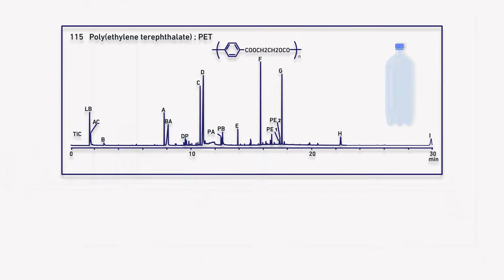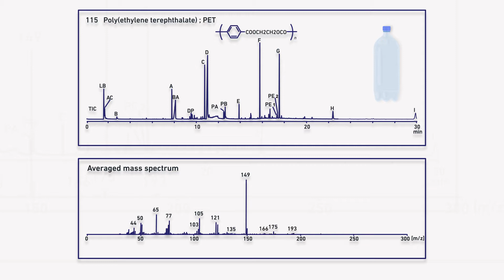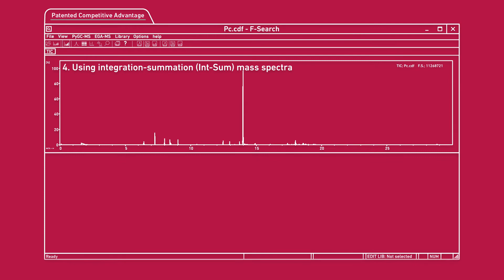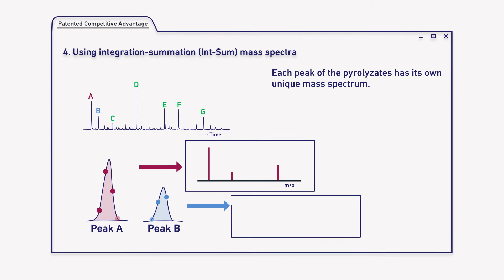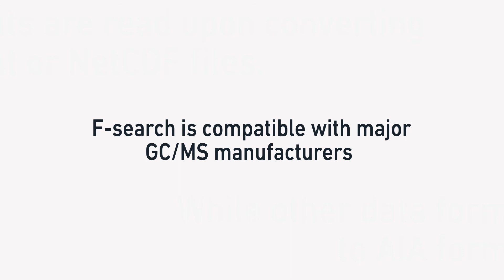F-Search Engine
Simply Pyrolysis-GC/MS data interpretation using F-search libraries